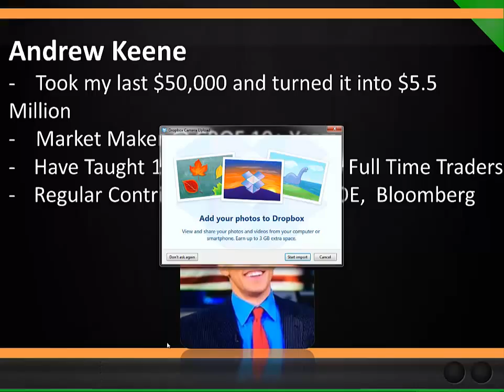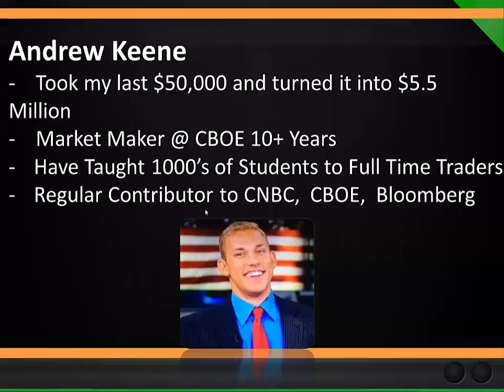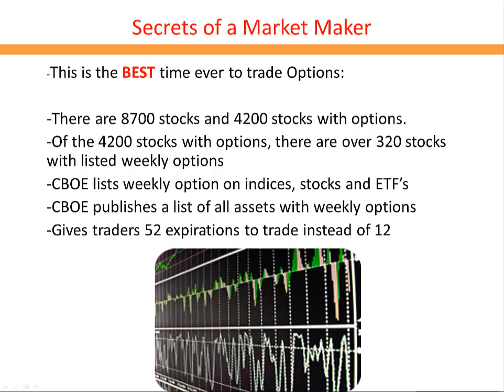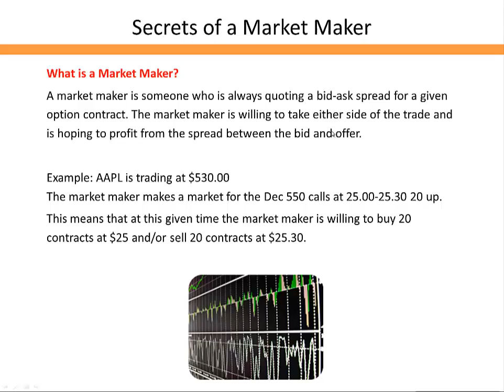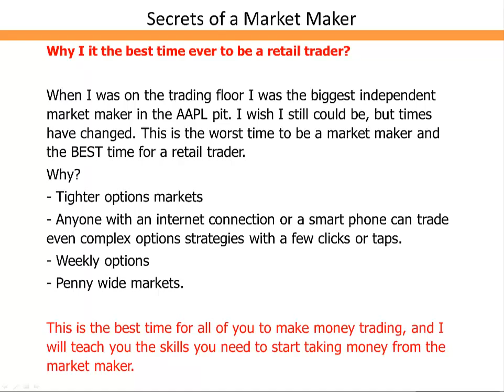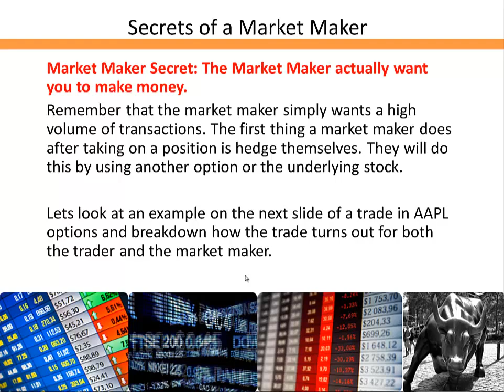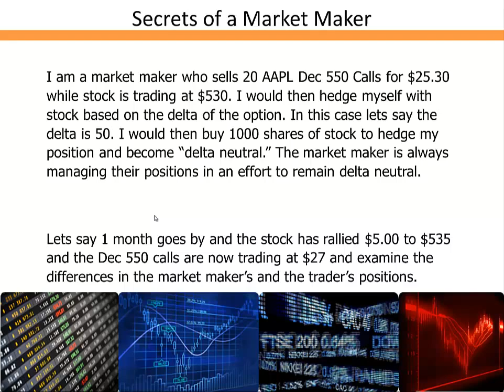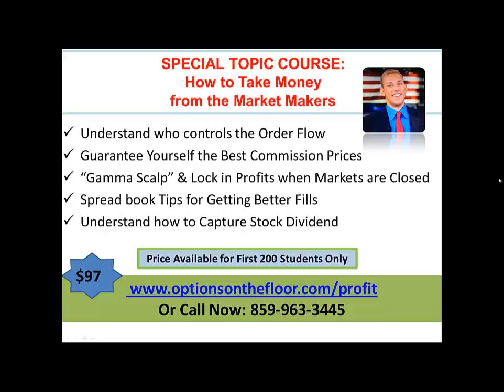3.29. 2014 "Secrets of a Market Maker" By Andrew Keene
Andrew Keene from KeeneOnTheMarket presents at the TradingPub on secrets of a market making. Andrew was a long time market maker himself and gives some great insights.